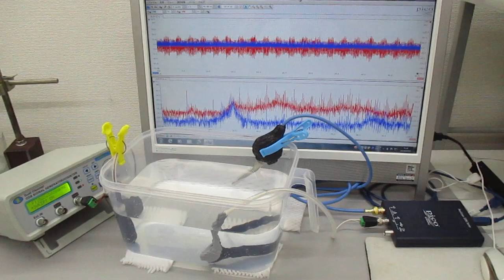超音波システム（音圧測定解析、発振制御）